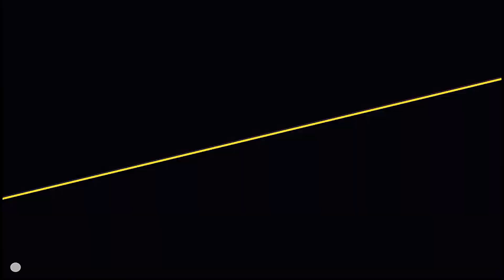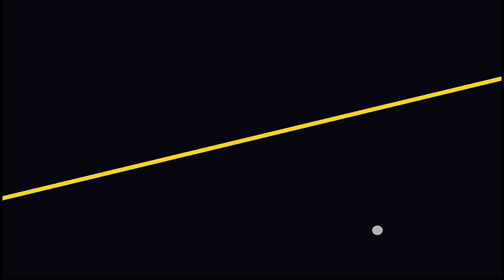【Flash Party】★25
୨୧┈┈┈┈┈┈┈┈┈┈┈┈┈┈┈୨୧